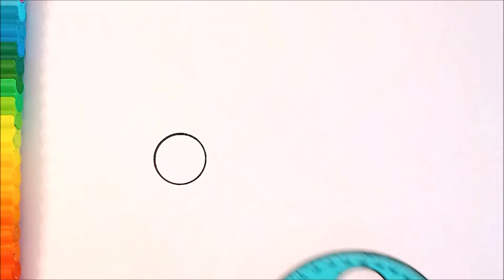Aile Çizimi 👨‍👩‍👧‍👧 Çok Kolay Anne Baba ve Çocuk Çizimi - Aile Resmi Nasıl Çizilir? Aile Çizimi